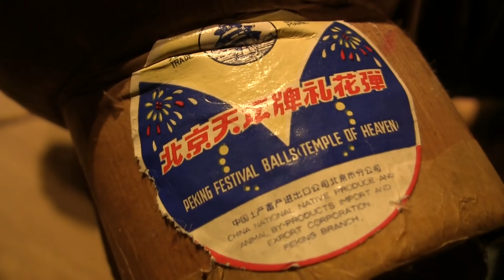6 Inch Shell - Stars Around Polaris - Peking Branch - 50 YEAR OLD SHELL - (1970)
6" (150mm)
Stars Around Polaris
Peking Branch

Wie had ooit gedacht dat dit nog bestond, een shell uit de jaren 70.
Een grote nostalgische waarde op beeld vast gelegt, hoewel niet alle sterren het meer deden was het toch erg tof deze mee te maken.

Who ever expected this, an shell from the 1970's, this shell with an big nostalgic value belongs now to my video archive.
Although not all stars burned up it was still cool to experience this.

Check ook het kanaal van pyroboy scm voor meer oude producten.

Fireworks Vuurwerk Feuerwerk Fajerwerki Fuochi d'artificio Fuegos artificiales Ohňostroj 烟花 पटाखे 花火 Kembang api Фейерверк bắn pháo hoa Feux d'artifice 불꽃 Logħob tan-nar Fyrverkeri Πυροτεχνήματα